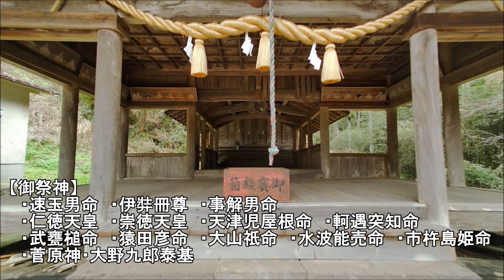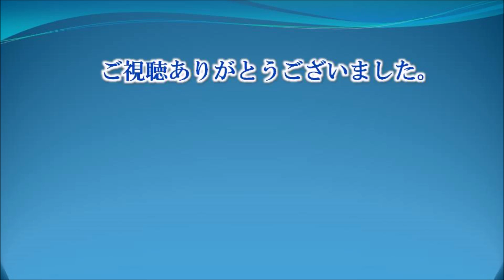762 田原熊野神社 : 大分県豊後大野市犬飼町田原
田原熊野神社 : 大分県豊後大野市犬飼町田原にある神社です。
由緒は紀野国鎮座の熊野権現の分霊として鎮座となっていますが、創祀の年月は詳らかではありません。
社殿の棟札には「寛文七年（1667）に再興」と記されており、これから推測すると、徳川初期以前の創祀と思われます。
明治43年4月1日に近隣の17社を合併したとのことです。
【御祭神】
　・速玉男命　・伊弉冊尊　・事解男命
　・仁徳天皇　・崇徳天皇　・天津児屋根命　・軻遇突知命
　・武甕槌命　・猿田彦命　・大山祇命　・水波能売命　・市杵島姫命
　・菅原神・大野九郎泰基